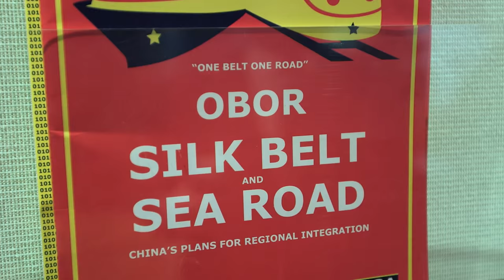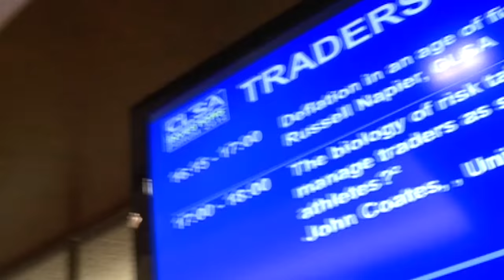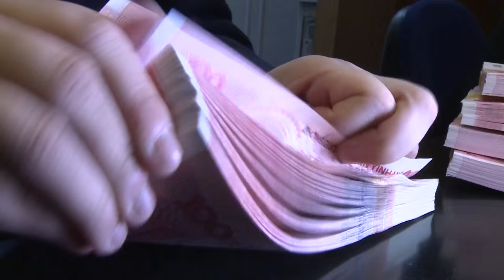Brokerage and Banking on the Belt and Road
Hong Kong headquartered brokerage and investment group CLSA views China’s Belt and Road Initiative as positive for Asia – and sees its own role in the Initiative as very strong. As Chairman Jonathan Slone points out, CLSA’s parent company CITIC Securities is a full service investment group in China while CLSA’s local offices are across many Belt and Road countries. He says Hong Kong has played a highly significant role in CLSA’s growth.

Related Links:
Hong Kong Trade Development Council